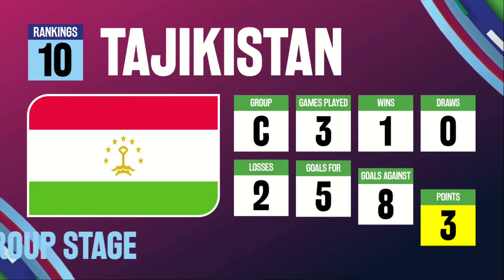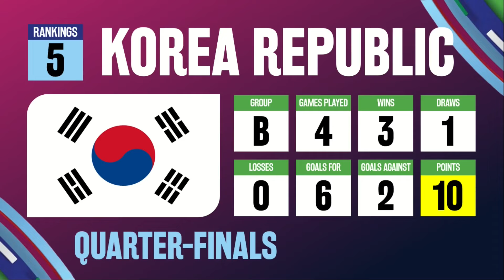🔴 AFC U23 Asian Cup 2024: Tournament Team Rankings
Tournament Team rnakings for AFC U23 Asian Cup Qatar 2024
1. Japan U23
2. Uzbekistan U23
3. Iraq U23
4. Indonesia U23